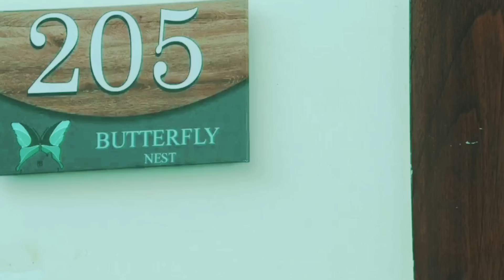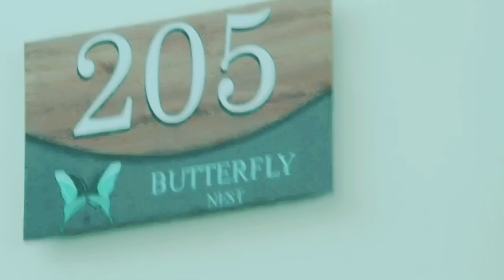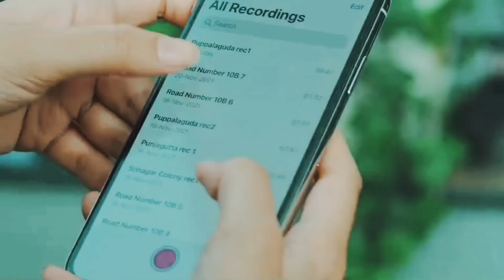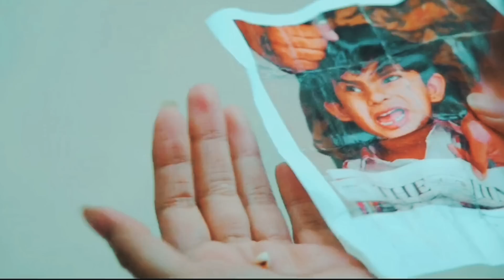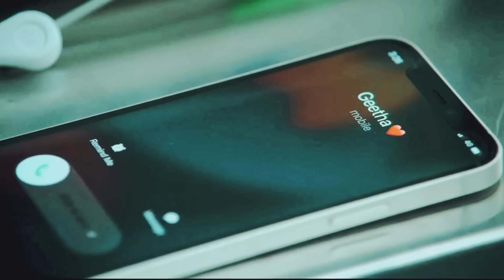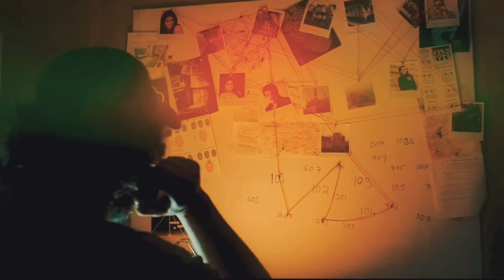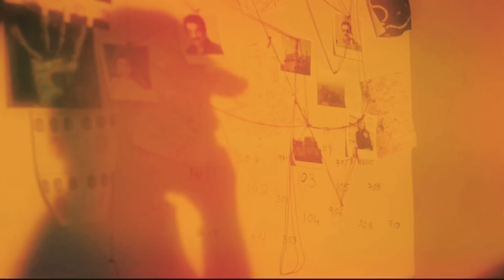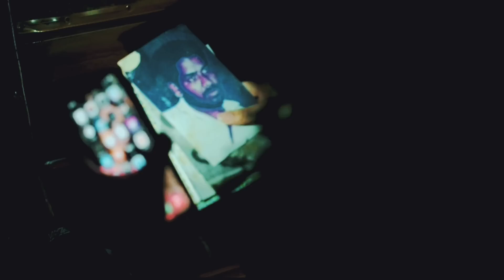New South Suspense Thriller Movie Explained In Hindi|Mind-blowing Suspense Aur Khatarnak Climax twst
New South Suspense Thriller Movie Explained In Hindi|Mind-blowing Suspense Aur Khatarnak Climax twist

Storyline:
A kidnap of two children occurs and to find their whereabouts ,several inter cuts of Operation takes place